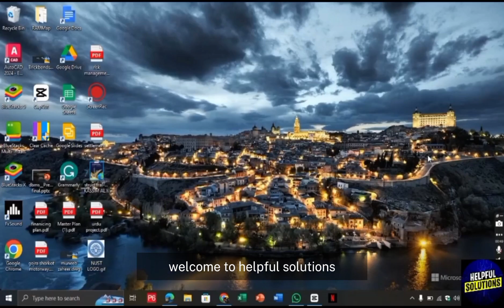How To Refund A Game On Ps5 (How To Request Or Get A Refund On Ps5)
How To Refund A Game On Ps5 (How To Request Or Get A Refund On Ps5). In this video tutorial I will show you how you refund a game on Ps5.